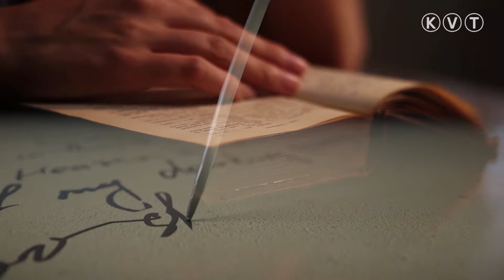KISKUNMAJSA: PÓDIUMBESZÉLGETÉS AZ IRODALOMRÓL, KULTÚRÁRÓL, ALKOTÁSRÓL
A magyar irodalomról tartanak izgalmas beszélgetést január 22-én 16 órától a Konecsni György Művelődési Központ tánctermében.  A beszélgetés résztvevői: Dr. Vojcsek Hajnalka pedagógus, jogász, Dr. Döme Ottó, az Erdélyi Csillagok Egyesület elnöke, Kerpits Miklós pedagógus, előadóművész és Paál Zsolt pedagógus, alkotó lesznek. A rendezvény ingyenes, minden érdeklődőt szeretettel várnak.